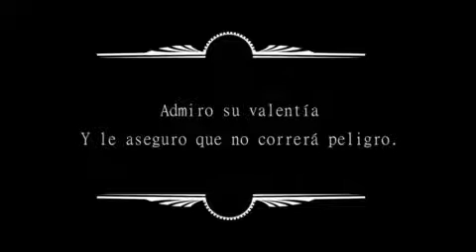Gilbert Grape El Tramposo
Videoclip : "El Tramposo" canción de Gilbert Grape .
Cast: Sol Athziri Villalobos, Tadeo Romero
Guión: Tadeo Romero
Director: Mazdey / Snob Solutions
Director de fotografía: Casuso / Snob Solutions
Dirección de arte: Mazdey / Snob solutions & Tadeo Romero
Stylist: Mazdey
Maquillaje y peinado: Daniela Reos
Edición y montaje: Mazdey
Coordinación de producción: Snob solutions & Tadeo Romero
Staff: Carlos Garcia
Agradecimientos: Quetzi Navarro
Locación: La Casa del Mezquite